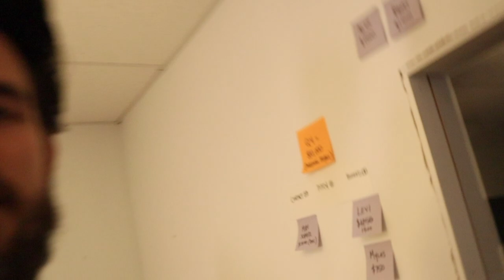The Best Books I Read in 2023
I read 28 books this year - a good number for me! I'll share my full list in an upcoming newsletter, but here are my 6 favorite books of of 2023. Note these are not books released in 2023, but my favorite books I read this year. List below with timestamps.

00:20 — TL;DR Favorite Books
01:48 — Four Thousand Weeks
03:21 — The Para Method
04:23 — Scarcity Brain
05:38 — Living Life Backwards
07:12 — Reading Stories in 2023
07:41 — The Tiger
08:51 — The Name of the Wind
10:29 — What's Next!

My name is Matt Ragland I help creators be more productive and profitable with simple systems, deep work, and consistent output.

Every week I publish a new video about these topics, so if you want to get more of the right work done in a fun, easy-to-follow format - please subscribe on YouTube and to my email list. Thanks!

Free Productivity Email Courses — Choose Your Own Adventure!

**6 Pack of Top Videos**

**Favorite Productivity Tools**
Bullet Journal